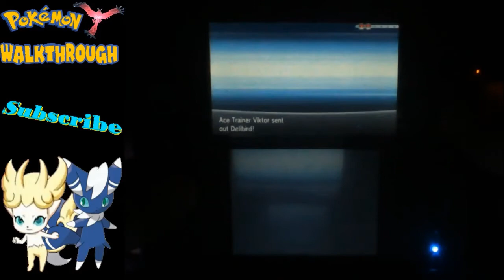Pokemon Y Gameplay Walkthrough Part 23 - 8th Gym Badge up to the League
I will challenge the 8th gym leader, to get the 8th gym badge, so I can now go to the Victory Road which will lead to the pokemon league.

KingsizeMK

KingsizeMK